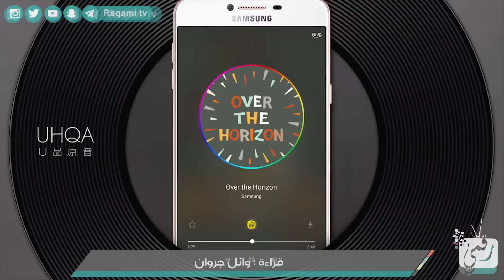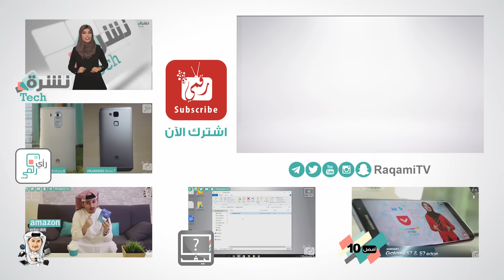جالكسي سي 9 برو Galaxy C9 Pro | برام 6 جيجابايت!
معاينة جالكسي سي 9 برو Galaxy C9 Pro مواصفات وسعر الهاتف مميزات الهاتف جالكسي سي 9 برو.